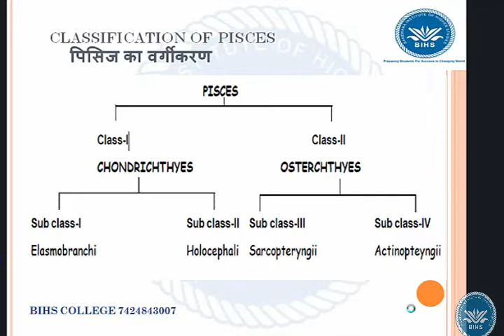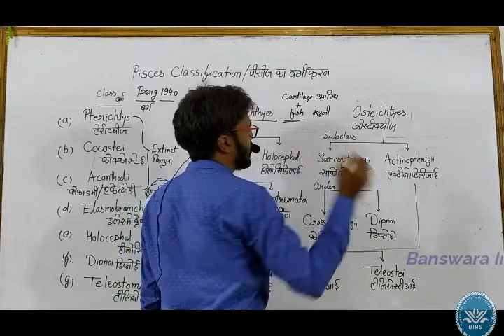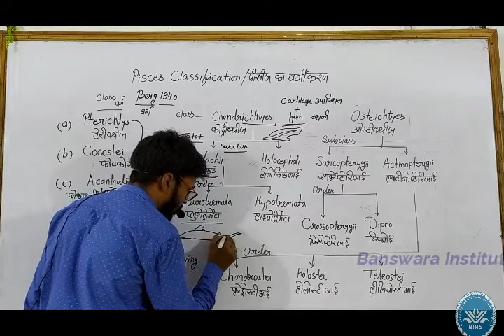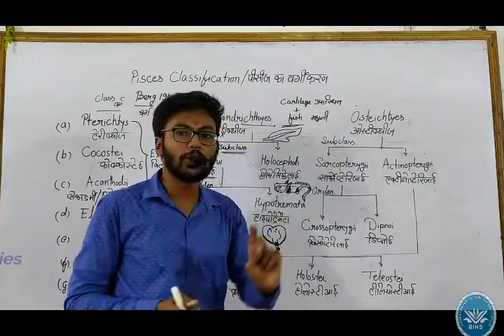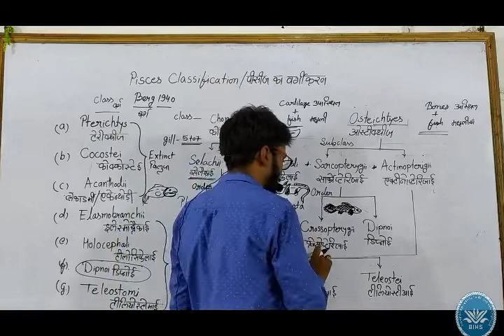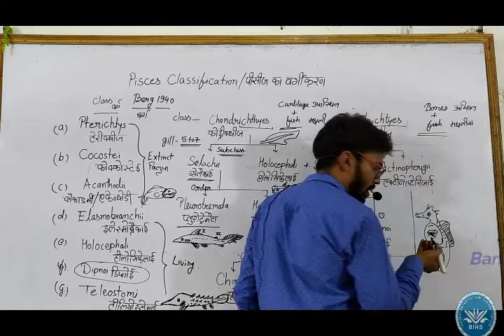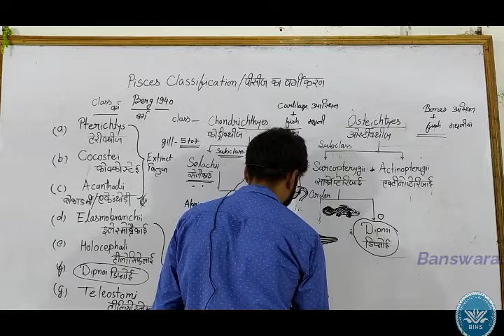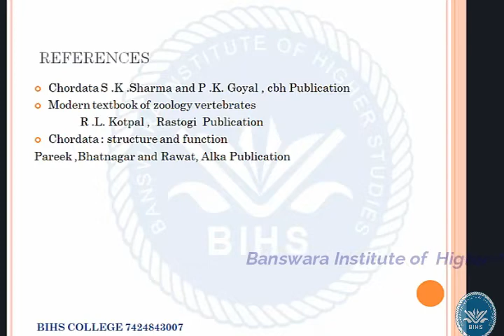B.Sc. 2nd year Zoology1(VERTEBRATES) , Unit2 ,Pisces classification || NEET, BIHS College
Classification of Pisces /  पिसीज का वर्गीकरण
- Golden age of Pisces :- Devonian period
- Cartilaginous fish and bony fishes , divide on basic of
a) Fresh Water
b) Marine Water
- This classification was given by Berg.